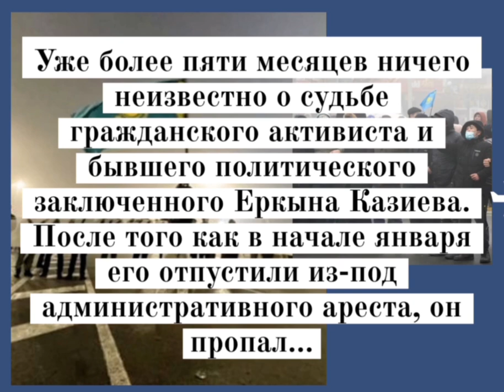БЛАГОДАРЯ ВАШЕЙ ПОДДЕРЖКЕ АКТИВИСТЫ ПРОДОЛЖАЮТ ФУНКЦИОНИРОВАТЬ. НЕ ОСТАНАВЛИВАЙТЕСЬ!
Уважаемые друзья!

Благодарим за поддержку гражданских активистов, политзаключенных и их семей. Благодаря вашей финансовой помощи, политзаключённые и их семьи ощущают поддержку нашего народа. Оплачивают свои жизненные нужды, коммунальные услуги, продукты питания, носят передачи и многое другое покрывают.
Призываем не прерывать оказания финансовой помощи активистам, нашим сегодняшними героям в борьбе с врагами народа.

Одним из политзаключённых и разыскиваемых властями активистов, является Еркын Казиев. Новый Казахстан Токаева, сфабриковал на Еркына два  уголовных дела и запугивает его тюремной расправой. О нем нет вестей уже пять месяцев. А бандиты в погонах приходят к нему домой с обыском в автоматах, пытаясь найти Казиева, оказывают давление на его семью, детей и жену. В этот трудный момент, призываем поддержать семью Еркына Казиева.

ABDURAKHIM IMASH — СЫН ЕРКЫНА  КАЗИЕВА:
КАСПИЙ ГОЛД: 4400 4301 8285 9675

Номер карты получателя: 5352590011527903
Имя получателя: Umitken Akhmetova
Страна получателя: Литва

Akhmetova Umitken
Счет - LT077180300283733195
SWIFT - CBSBLT26A

1Sqw6Y6TotqgQWDddrC63KLkC7daPyvKH

86pNioDNXqi5YK2qa6kfgiUd7MZx25dRBFuzXi334NouUHWR8dciqLvc6r7hfri5vnA9LqokvfZCFR6PXtT2781iNvBruGd